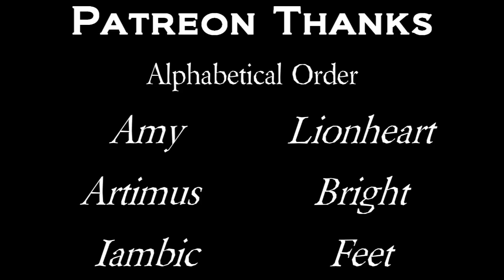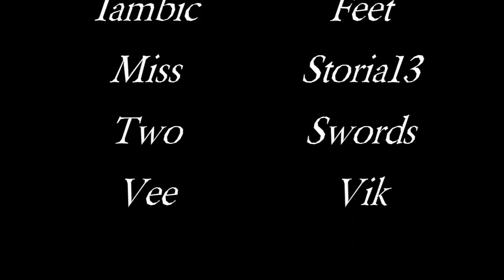Soulcalibur VI Casual Calibur Part 12: THIS GAME HATES ME! Also Manjishima confirmed masher.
He actually admitted he mashes! We got em! Lmao but this was insanely fun and I really enjoyed it, I wish I could do this more often but man is it hard to get everyone going.